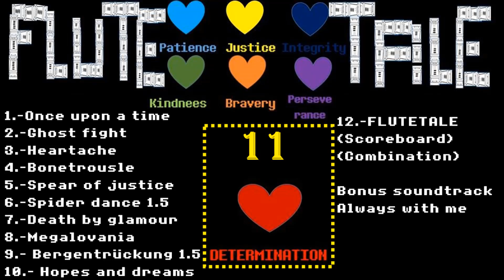Flutetale - Flutetale (Scoreboard Combination) (ÚLTIMO AUDIO)